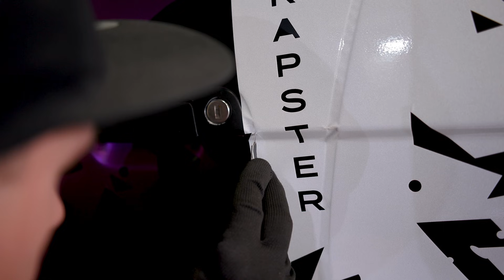W KOŃCU! NOWE OKLEJENIE BMW E34 JOKER!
WRAPSTERSKIE OKAZJE:
NOWOŚĆ! HONEY WAX! -20% do końca dzisiejszego dnia (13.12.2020r.)

PARTNERZY ODCINKA:
DRUK: DRUKARNIA WIELKOFORMATOWA DPSDruk.pl

FOLIA: 3M POLAND
Użyta folia metalizowana do zadruku - 3M IJ180mc120 plus laminat:

Współpraca/Kontakt
adres: Wrocław, ul. Kwidzyńska 4